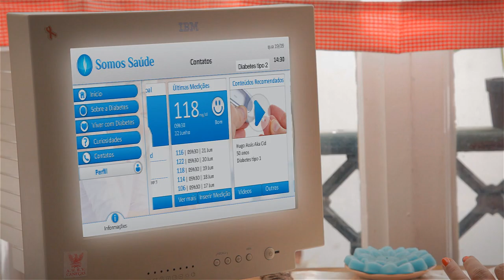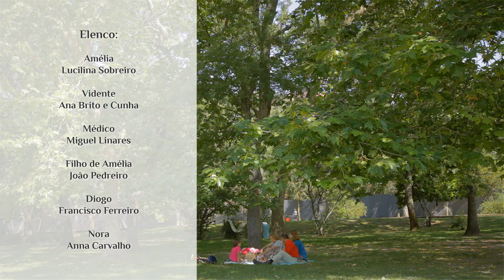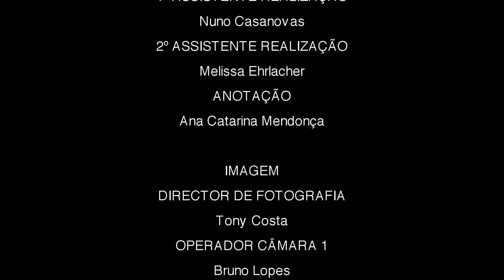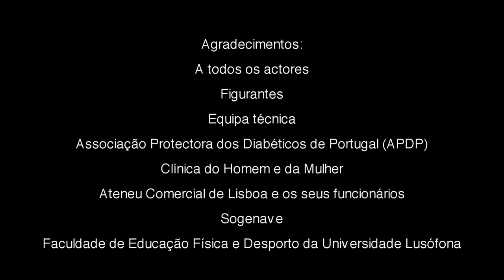Miguel Linares I Amélia - Telefilme I RTP 1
"AMÉLIA" - Telefilme  I RTP 1

APDP - Associação Protectora Diabetes Portugal
A Diabetes pode ser devida à falta de secreção de insulina por parte do pâncreas e/ou à diminuição do seu efeito. Dado que é esta hormona que permite a utilização como energia dos hidratos de carbono dos alimentos, a sua falta origina um aumento do açúcar no sangue.
Diabetes Tipo 2, surge habitualmente em idades mais avançadas, e uma alimentação cuidada e exercício físico, são a base de prevenção.

CAST: Miguel Linares, Ana Brito e Cunha, Anna Carvalho, João Pedreiro, Lucilina Sobreiro, Tina Barbosa, Francisco Ferreiro
DIRECTOR: Possidónio Cachapa
DIRECTOR OF PHOTOGRAPHY : Tony Costa
SCRIPT: Possidónio Cachapa
PRODUCTION MANAGER. Gonçalo Pelágio
EFFECT: Jules Raines Spanard
SOUND DIRECTOR: Tiago Galvão

CICANT - Centro de Investigação em Comunicação Aplicada, Cultura, e Novas Tecnologias
FCT - Fundação Para a Ciência e Tecnologia